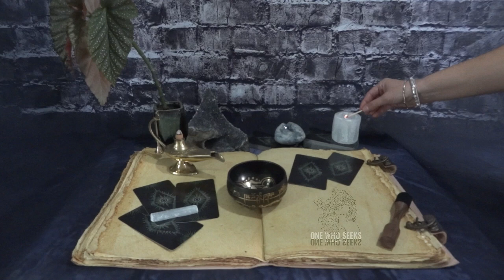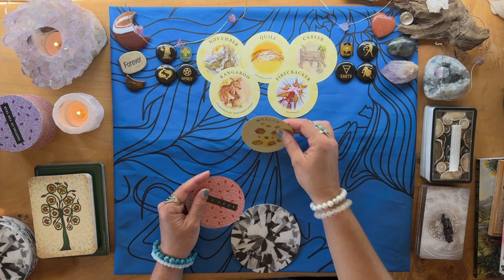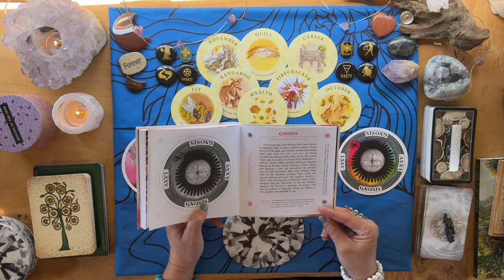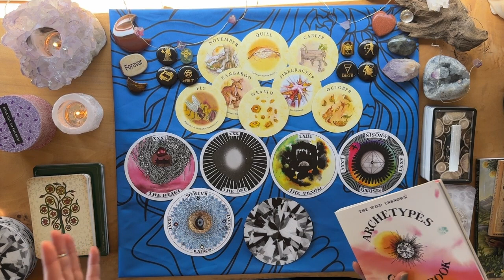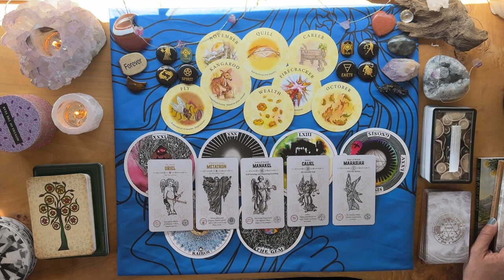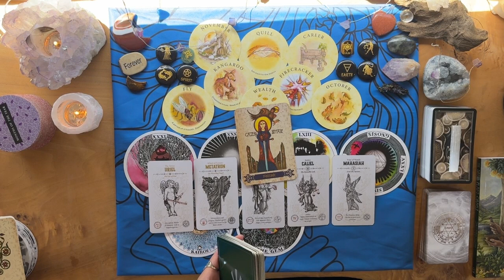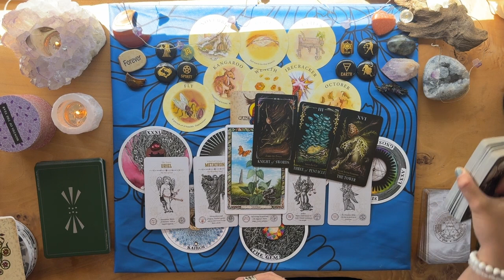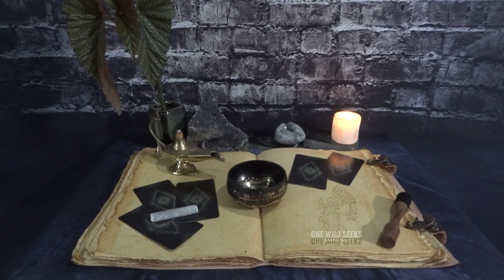Twin Flames in Separation 👨🏻‍🔧💎👩‍🔬 Affecting your Career!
Curious about how twin flame separation can affect your career? Watch this tarot card reading to gain insight into how this dynamic may impact your professional life. Explore numerology and the influence of twin flames on your career path.

@OneWhoSeeksTarot  Nothing seems to what to work right on this reading? Description not populating, Thumbnail disasters that could not be fixed due to glitches. I can't speak correctly. Spaced out & lost!

and apparently on the wrong youtube channel!!!  LOL! @OneWhoSeeksTarot  💎

00:00 Intro
00:51 Twin Flames in Separation
01:28:41 Affiliates
01:28:46 Closing Thanks

STONES:
• Chakras:
7=CROWN-Amethyst-UNDERSTAND
6=THIRD EYE-Lapis Lazuli-I SEE
5=THROAT-Black Obsidian I SPEAK
4=HEART-Green Aventurine-I LOVE
3=SOLAR PLEXUS-Tiger’s Eye-I AM
2=SACRAL-Gold Sand Stone-I FEEL
1=ROOT-Red Jasper-I DO

Links:
Schedule a Personal Reading & Get One Who Seeks Swag:
OneWhoSeeks.info